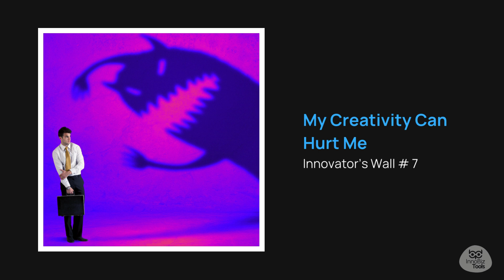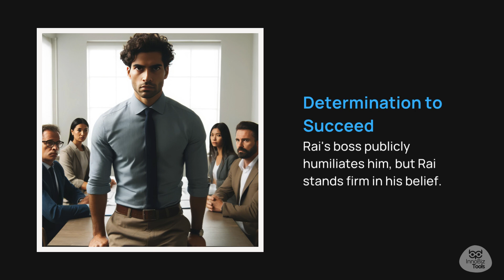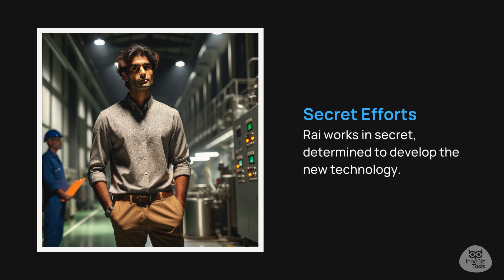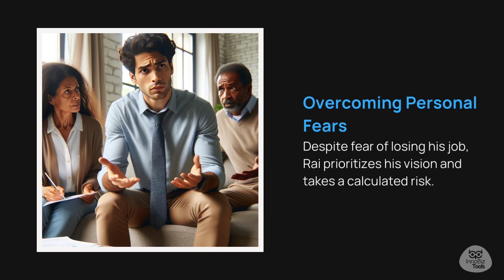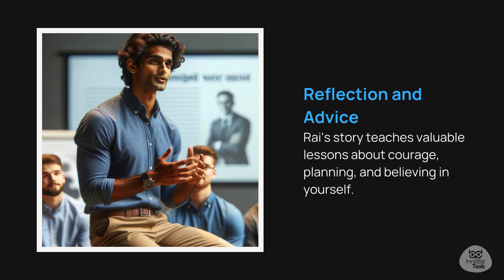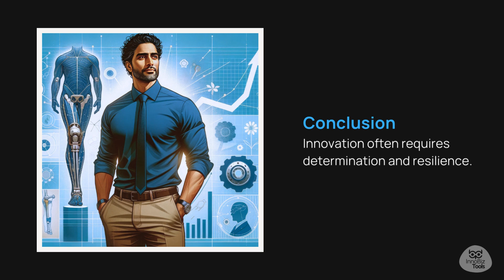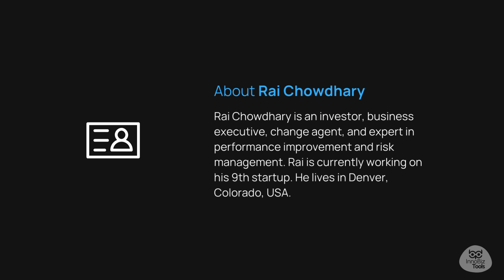Can You Believe This Engineer Risked His Job for an Idea?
This video tells the incredible story of Rai Chowdhary, an engineer who dared to challenge the status quo. Faced with opposition and even threats of termination, Rai persevered with his groundbreaking idea for a new medical technology. This is a real-life example of the "innovator's wall" where creativity can be seen as a threat. But through courage, careful planning, and unwavering determination, Rai not only proved his capabilities but also set a standard for innovation and resilience. Rai's journey teaches valuable lessons about believing in yourself, taking calculated risks, and always having a backup plan.